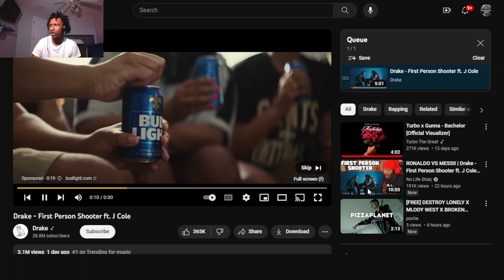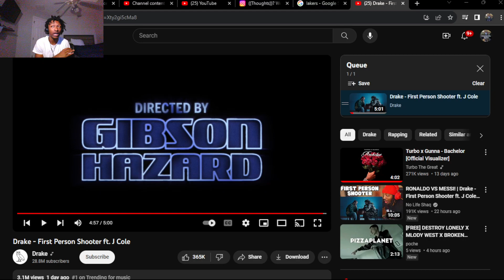GREATEST MUSIC VIDEO EVER!!! Drake - First Person Shooter ft. J Cole (REACTION!)